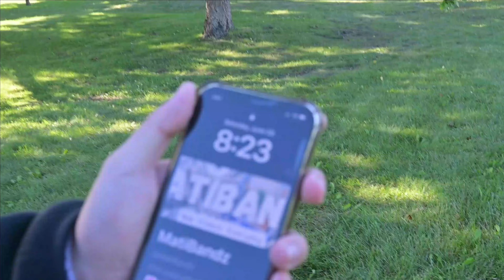Minnesota Weekend gets Litty (Vlog)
Minnesota turn ups, j4th is aightttttt but clubbin be fireee!
If you want to know more about my decision hit the Sub button for the next video.